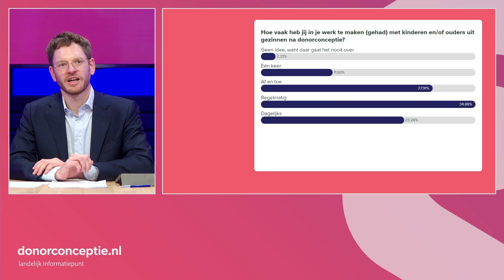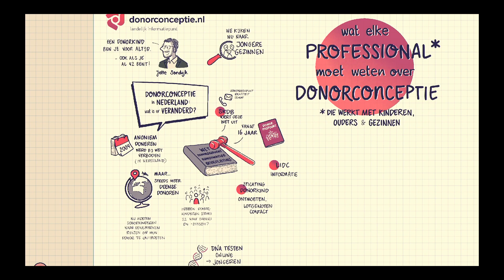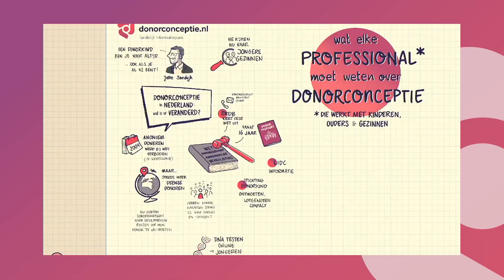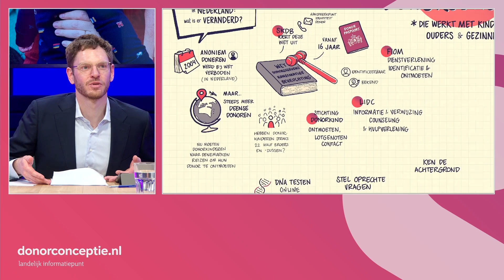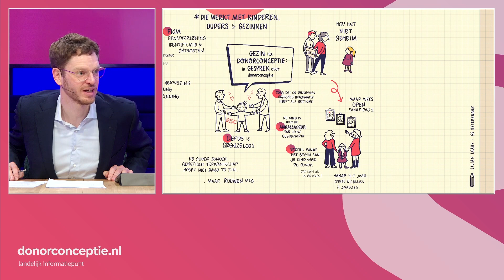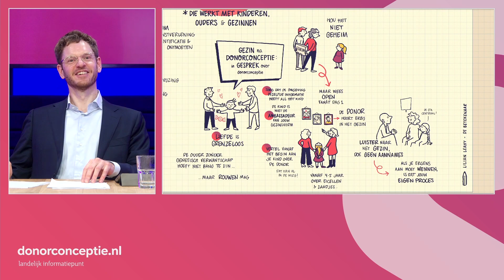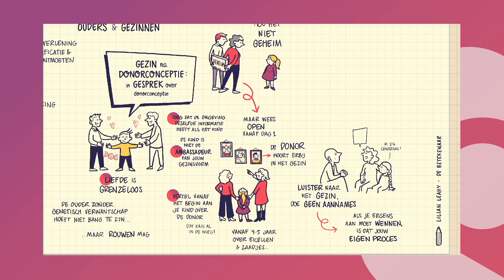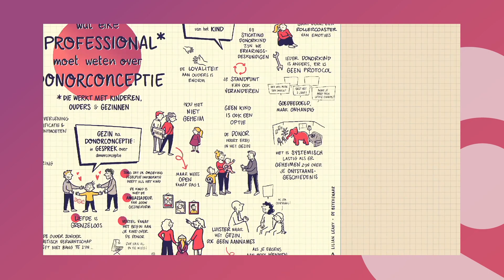Wat elke professional moet weten over donorconceptie - online symposium 10 november 2023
Professionals die werken met kinderen en ouders komen in hun werk ook gezinnen tegen die gevormd zijn met hulp van een spermadonor of eiceldonor. Daarom is het belangrijk dat zij kennis hebben van wat donorconceptie kan betekenen voor de kinderen en ouders in deze gezinnen, en hoe je over dit thema met hen in gesprek gaat.